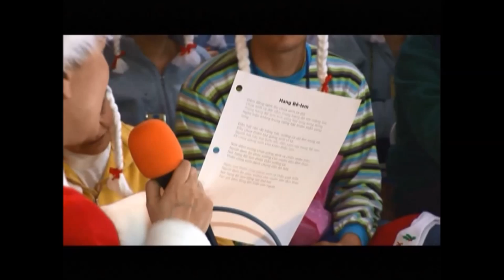Hang Bê-lem-by Supreme Master Ching Hai, Paris, France 2007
Trích từ "Ca Ngợi Các Thánh Nhân Trong Ngày Lẽ", bế quan quốc tế tại Pari, Pháp, tháng 12 năm 2007.

Nếu muốn thưởng thức thêm những thi phẩm thơ, văn của Ngài Thanh Hải Vô Thượng Sư, xin mời vào trang: